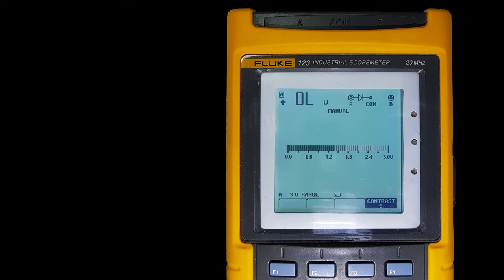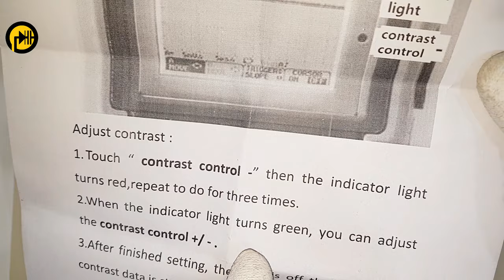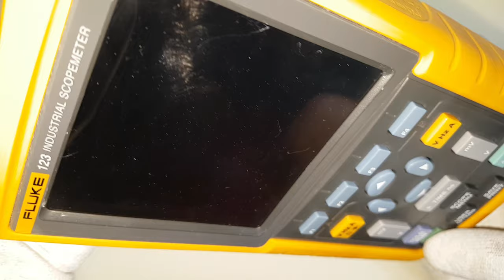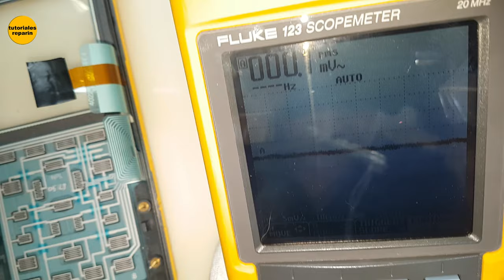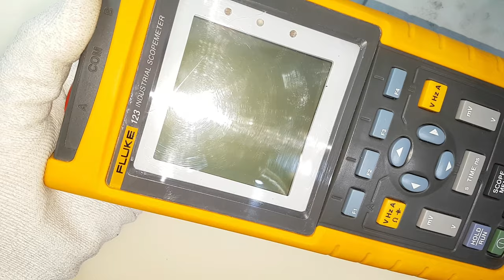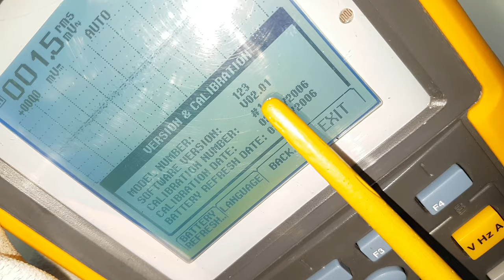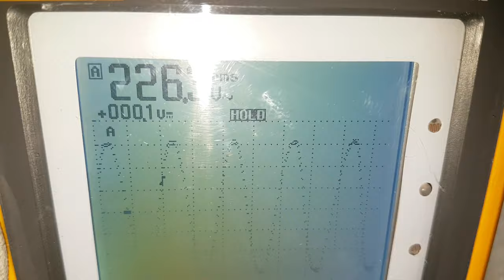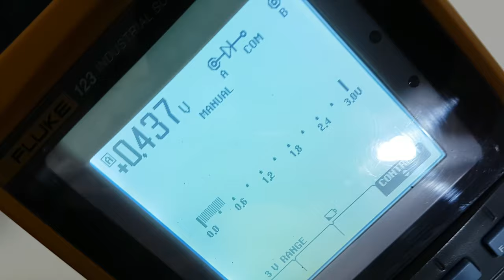🔴 Display LCD FLUKE 123, 124, 125, 43B Display FLUKE chino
🔴 Como cambiar display LCD a un Osciloscopio FLUKE 😱.
📑 Correo Business 💵 (Solo para Review Unboxing) 📦

➡️ LCD Osciloscopio FLUKE 123, 124, 125, 43B 👇:

➡️ FLEX para Display FLUKE 123, 124, 125, 43B 👇:

➡️ Batería Nickel Cadmio para FLUKE 123, 124, 125, 43B 👇:

➡️ Display FLUKE 187-189 👇:

➡️ LCD FLUKE 115, 116, 117 👇:

➡️ LCD FLUKE 175, 177, 179 👇:

➡️ LCD FLUKE 287, 289 👇:

➡️ Contacto de Pila para FLUKE 👇:

➡️ Batería FLKE 123, 123S, 124, 124S, 125, 43, 43B 👇: